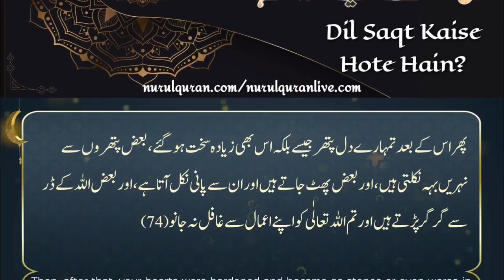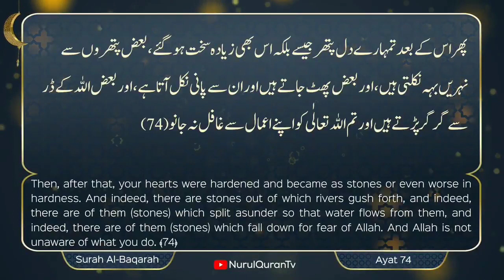Quranic Gems💎 Dil Saqt Kaise Hota Hai? : Juz 1 | By Ustazah Iffat Maqbool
Language : Urdu

Topic: دل سخت کیسے ہوتا ہے؟

Dil Saqt Kaise hota Hai.